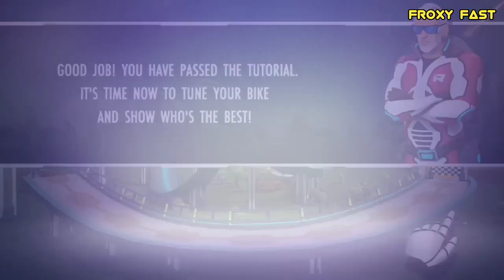Gravity Rider Space Bike Race - Bike Stunt Racing 3D - Android Gameplay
⚪Froxy Fast: Android iOS Gaming Channel
Welcome to Froxy Fast, your ultimate destination for Android and iOS games! Here, you'll find gameplay videos, impossible car races, car games, car driving, motor games, truck game walkthroughs, and much more.

⚪About This Game: Gravity Rider Space Bike Race - Bike Stunt Racing 3D

Blast off into the cosmos with Gravity Rider Space Bike Race! This thrilling 3D bike stunt racing game takes you to futuristic tracks suspended in space, where gravity is your greatest challenge. Perform jaw-dropping stunts, navigate mind-bending obstacles, and race against the clock in a gravity-defying adventure that’s out of this world.

In Gravity Rider, you’ll pilot high-tech bikes across a variety of space-themed tracks, each filled with twists, turns, and obstacles. Master your stunts, upgrade your bike, and challenge yourself in increasingly difficult levels as you aim for the stars!

- Choose and customize your space bike for the best performance.
- Race through futuristic, space-themed tracks with gravity-defying stunts.
- Perform flips, jumps, and other stunts to earn points and unlock new levels.
- Upgrade your bike’s capabilities to conquer more challenging tracks.
- Experience stunning 3D graphics and smooth controls that bring space racing to life.